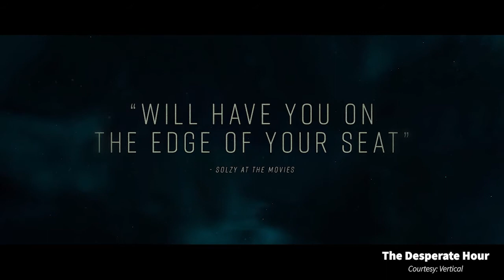Phillip Noyce on Naomi Watts Pushing Herself to the Limit & Nearly Passing Out While Making the Film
Director Phillip Noyce (Salt, The Quiet American) joins @ReelTalker host Jim Alexander to discuss his latest film 'The Desperate Hour'. Phillip talks about the physical toll the film took on Naomi Watts and how hard she pushed herself in the role. His response to people who could criticize the film for being exploitive and manipulative. Plus, how he directs tension and intensity.